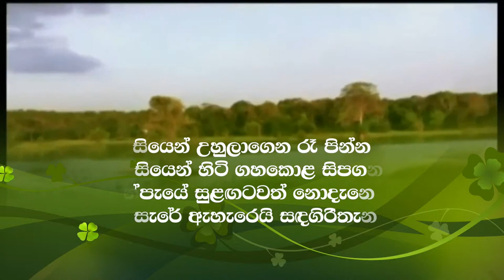Sandagiritenna Radio Drama Theme Song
Sandagiritenna is a radio drama broadcasted every Sunday at 6-30 pm on 97.6 FM Uva Radio. It is writtn, produced and edited by Dr. B.M.C. Dassanayake